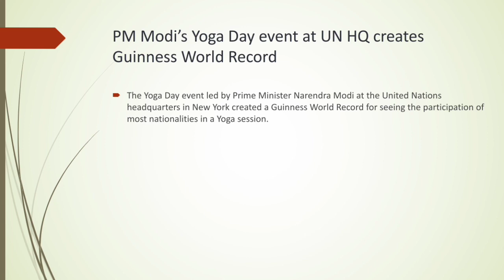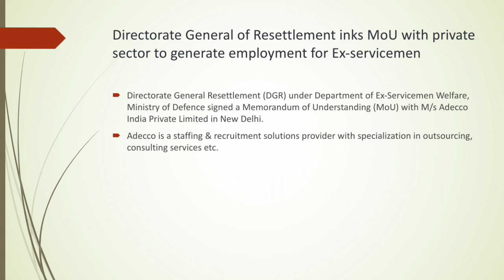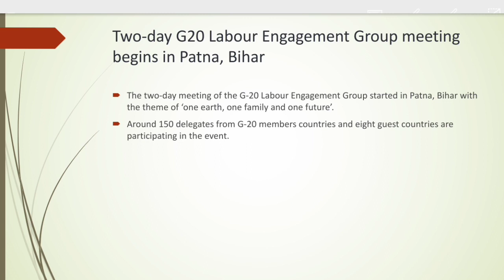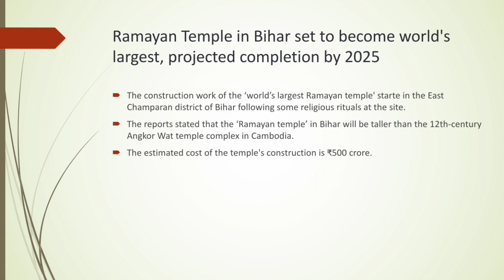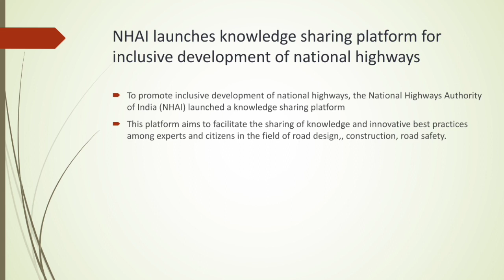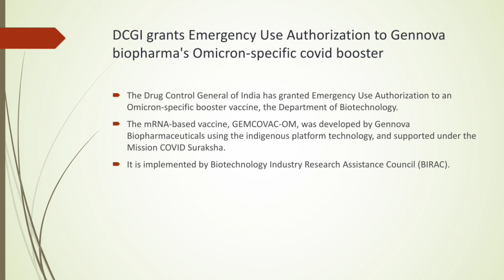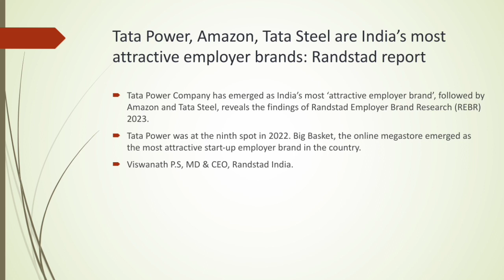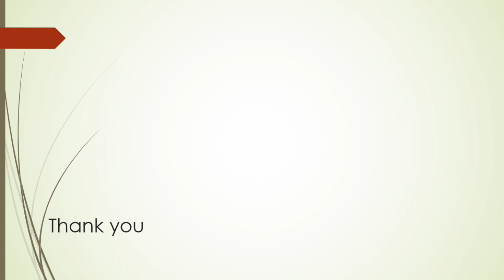Daily Current Affairs (23 June 2023) in Malayalam